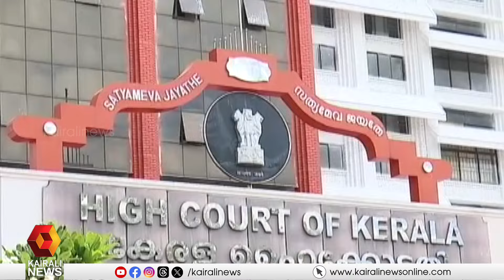ആമയിഴഞ്ചാൻ അപകടത്തിന്റെ പശ്ചാത്തലത്തിൽ റെയിൽവേയ്ക്ക് ഹൈക്കോടതി നിർദ്ദേശം | Kerala High Court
മാലിന്യങ്ങൾ നീക്കം ചെയ്യുന്നത് സംബന്ധിച്ച് റെയിൽവേ പദ്ധതി അറിയിക്കണം; ആമയിഴഞ്ചാൻ അപകടത്തിന്റെ പശ്ചാത്തലത്തിൽ നിർദ്ദേശവുമായി ഹൈക്കോടതി
Kerala High Court against railway on Amayizhanjan Incident